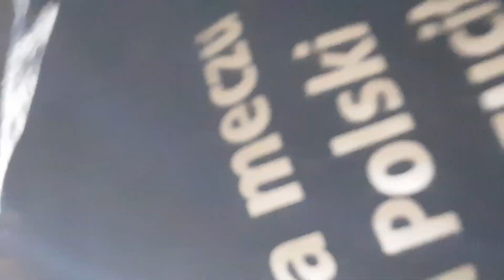Prophets of Rage - Hail to the Chief (short) @ Pol'and'Rock Festival 2019 (1080p)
Prophets of Rage - Hail to the Chief (short)

Pol'and'Rock Festival 2019
Kostrzyn nad Odrą, Polska
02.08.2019